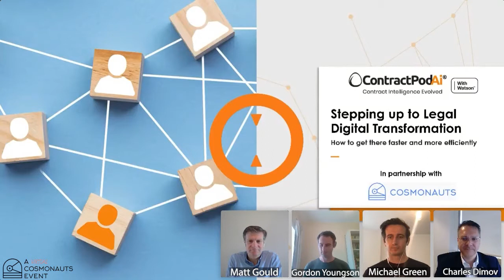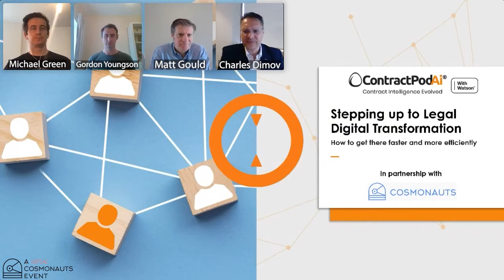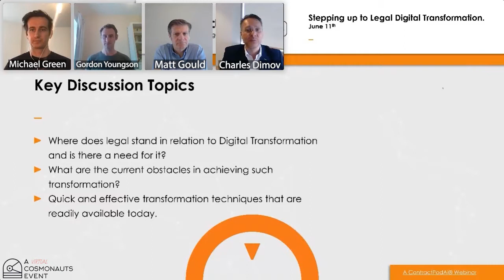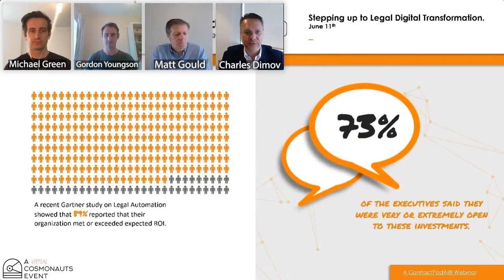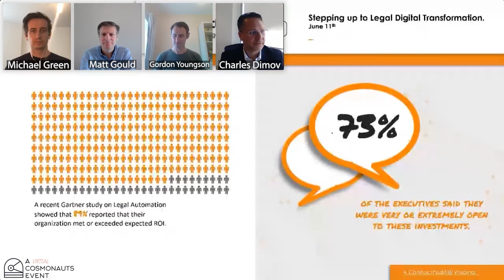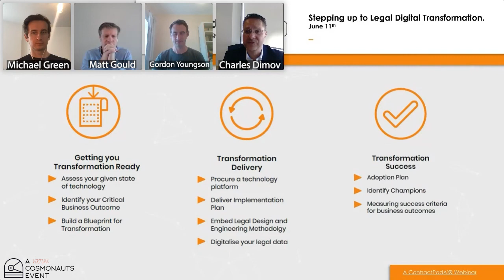Stepping up to Legal Digital Transformation CONTRACTPODAI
Join us to discuss Legal Digital Transformation.

Speakers:

- Charles Dimov, VP Marketing, ContractPodAi
- Matt Gould, Head of legal Transformation, ContractPodAi
- Gordon Youngson, Head of Legal, TransferWise
- Michael Green, GM Legal and Business Advisory